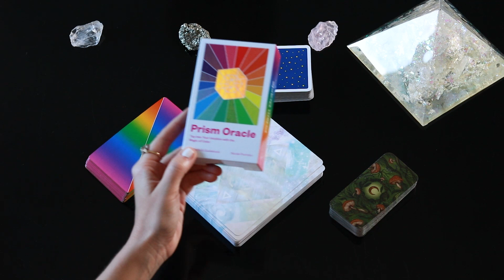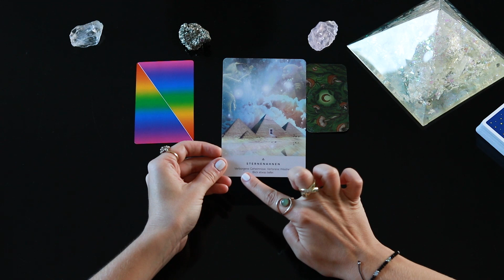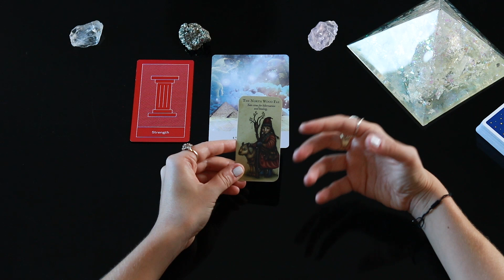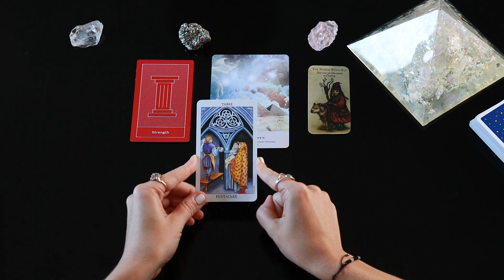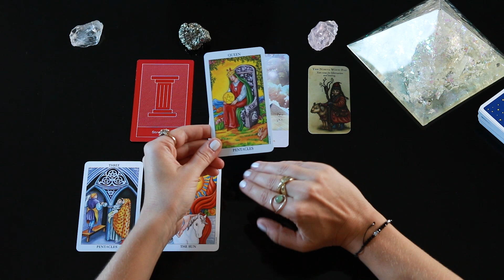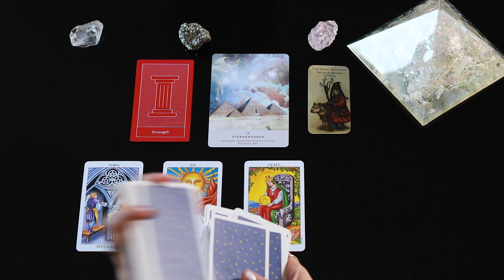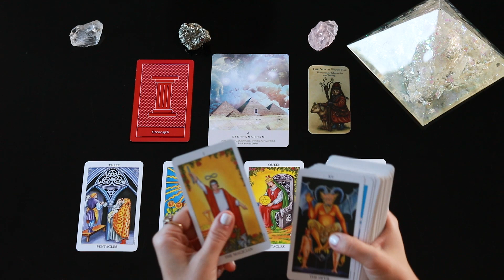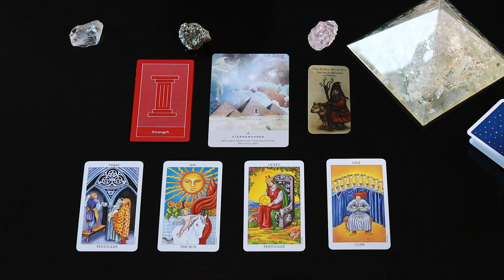Klärung in einer anstrengenden Angelegenheit • Endlich aufatmen & geniessen • Tarot Kurzbotschaft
Ich freu mich auf dich! Pati